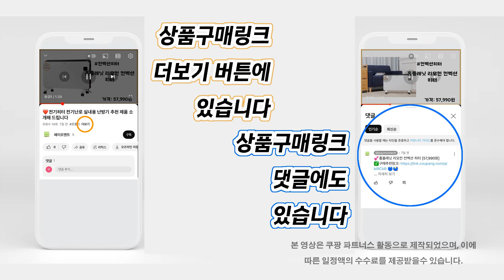❤️인기 많은 골프반바지 추천👍 "편안하고 스타일리시한 골프 반바지로 완벽한 라운딩을 즐기세요!" 최저가비교👌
인기👍 "골프반바지" 목록:
👉[00:00] 아놀드파마 22SS 남성 SUMMER 스판 반바지 [22,900원] 344개 상품평

👉[00:54] 푸마골프 23SS 남성 퍼포먼스 하프팬츠 3종SET [26,000원] 10개 상품평

👉[01:41] 카키브라운 여성 골프 반바지 4부 밴딩 스판 여자 골프웨어 빅사이즈 [29,800원] 377개 상품평

👉[02:40] 제로골프 여성용 스판 데일리 골프 포켓 반바지 허리 밴딩 골프웨어 연습복 골프바지 [26,900원] 1개 상품평